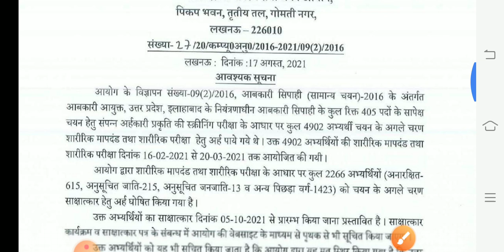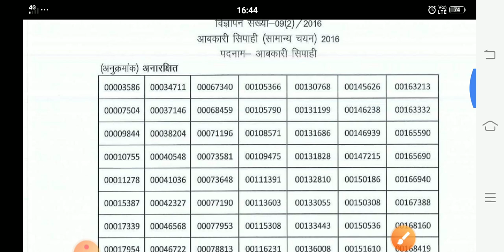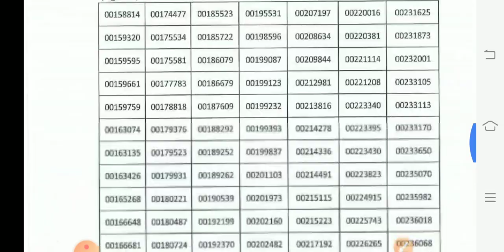UPSSSC Breaking News/UPSSSC जीत हमारी हुई/Student के लिए बहुत बडी़ खुशखबरी/upssscnews/upssscpet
Exampur UPSSSC PET Book Link👇